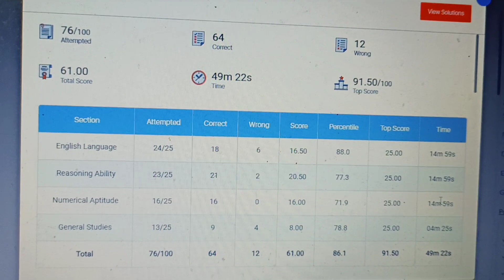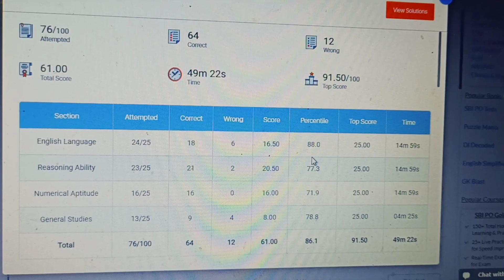FCI AG 3 Oliveboard mock 1